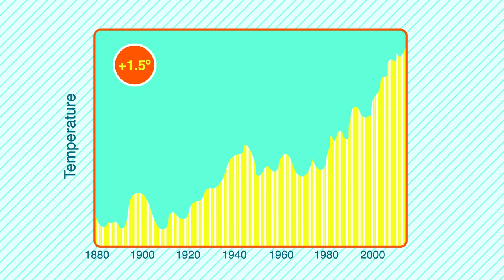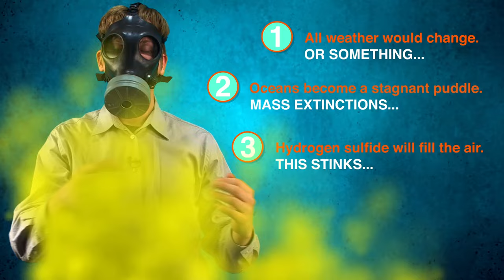Climate Change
In which Hank details the five scariest things that will likely happen because of climate change.